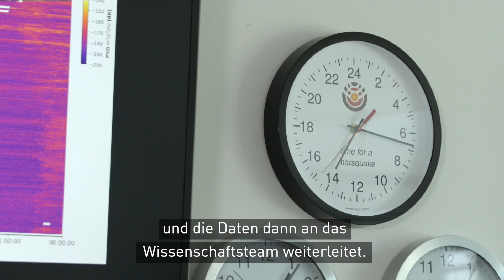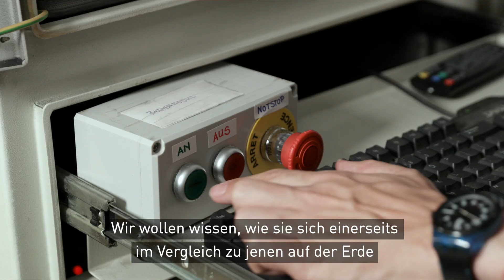Wie fühlt sich ein Marsbeben an?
Fünfzig Jahre nachdem die Apollo-11-Astronauten das erste Seismometer auf der Mondoberfläche platzierten, liefert die NASA InSight-Mission seismische Daten, die es Forschern ermöglichen, Marsbeben mit Mond- und Erdbeben zu vergleichen.

Der Marsbebendienst an der ETH Zürich überwacht täglich die seismische Aktivität auf dem Mars.